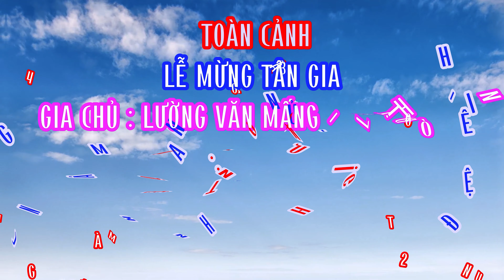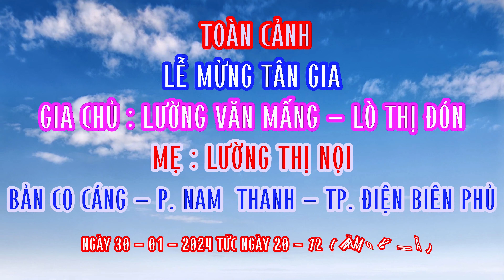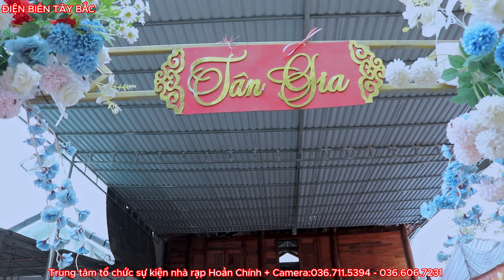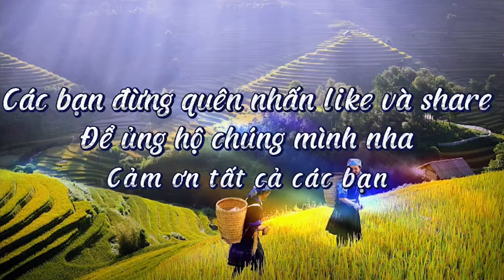TOÀN CẢNH MỪNG TÂN GIA LƯỜNG VĂN MẤNG LÒ THỊ ĐÓN BẢN CO CÁNG P.NAM THANH TP.ĐIỆN BIÊN PHỦ